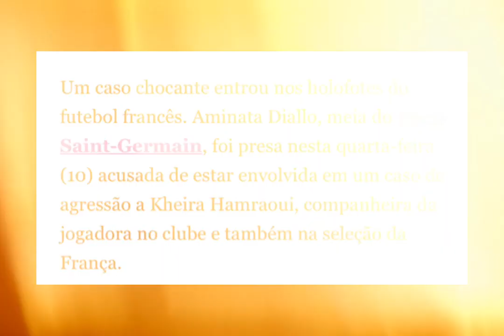Jogadora do PSG é presa por armar emboscada para companheira